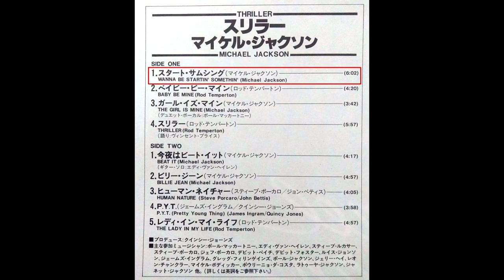Michael Jackson - Wanna Be Startin' Somethin'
I've never been a huge fan of "Thriller". To me, "Off The Wall" is the best thing Michael Jackson ever did as a solo artist. But I found this pristine original Japanese pressing with all inserts for cheap (not dirt-cheap but not expensive either), so I said "why not?". So, for the first time ever, the best-selling non-compilation album ever is part of my collection.

"Wanna Be Startin' Somethin'" and "Beat It" (in that order) are my favorite cuts from the album, and most likely the reason why I like the opening track so much is because I feel a close resemblance to the style of his previous release. Cameroonian musician Manu Dibango sued Michael Jackson for using the hook from his 1972 song "Soul Makossa" in this recording without his permission ("mama-say mama-sa mama-ko-ssa").